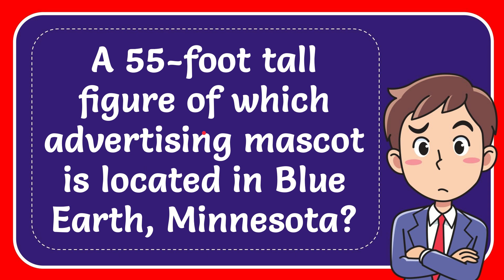A 55-foot tall figure of which advertising mascot is located in Blue Earth, Minnesota? Answer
The colossal figure in Blue Earth, Minnesota, is none other than the Jolly Green Giant. This enormous statue pays homage to the iconic advertising mascot known for promoting Green Giant vegetables. The Jolly Green Giant is a friendly, larger-than-life character depicted as a giant wearing a leafy green tunic and a crown made of leaves, symbolizing the brand's focus on fresh and healthy produce.

The Jolly Green Giant statue serves as a landmark in Blue Earth, drawing visitors from far and wide to see this impressive representation of the beloved advertising character. Standing at 55 feet tall, the statue is a prominent feature that captures the imagination of both children and adults alike. It has become a symbol of the town and a popular tourist attraction.

The presence of the Jolly Green Giant statue in Blue Earth is a testament to the enduring popularity of the Green Giant brand and its association with quality vegetables. The statue serves as a reminder of the brand's long history and its commitment to providing wholesome food options for consumers. It also reflects the impact of advertising mascots in creating memorable connections between brands and their audiences.

The Jolly Green Giant has become a cultural icon, recognized across generations for promoting healthy eating and the goodness of fresh vegetables. The statue in Blue Earth stands as a tribute to this beloved character and the values he represents, such as vitality, nutrition, and the joy of sharing delicious meals with loved ones. Visiting the Jolly Green Giant statue offers a fun and memorable experience that celebrates both the brand's legacy and the spirit of wholesome living.